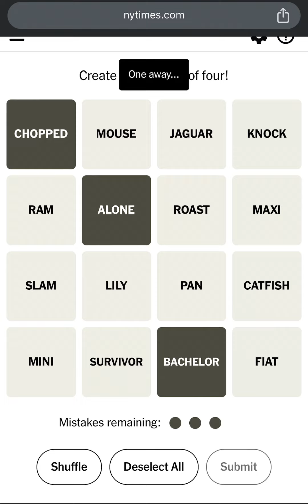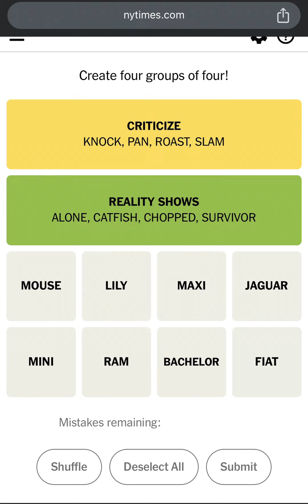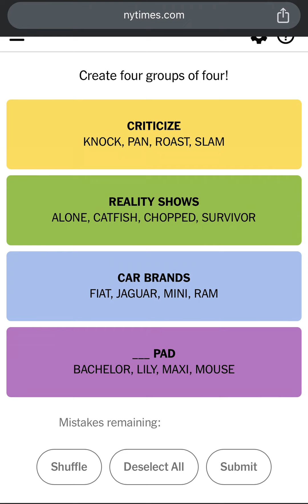Connections NYT Today’s Answers for November 24th, 2023 - NYT Connections Game 166 Answers 11/24/23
New York Times Games Connections Puzzle Answers: November 24, 2023.

How to Play Connections New York Times? This is Today’s Connections Puzzle #166 Answers/Solution for November 24th, 2023. How to Play The NY Times or NYT Connections Puzzle Game created by Wyna Liu. NYT Connections Today: See Hints and Answers for November 24. Perfect Connections Puzzle! Connections Game Perfect Solution! Connections Puzzle Solved in a Minute! How to Solve Connections Puzzle in a Minute?

Todays Connections Puzzle November 24, 2023. Can you find the Connections 166? The New York Times Games Connections Puzzle Gameplay Walkthrough. How to Play Connections Puzzle? Today's CONNECTIONS Puzzle Game Answers.